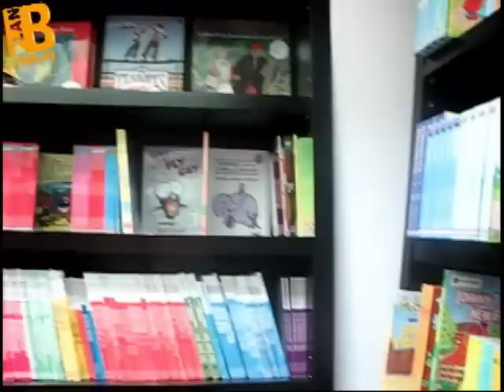Authors Bookstore en Bogotá planb.com.co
Nueva libreria en Bogotá, Authors ofrece gran variedad de libros en ingles.